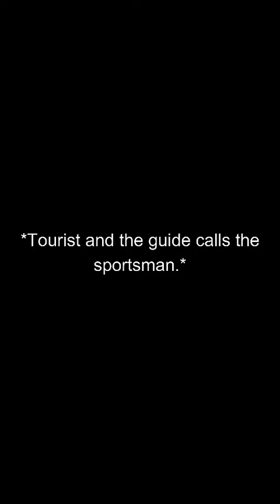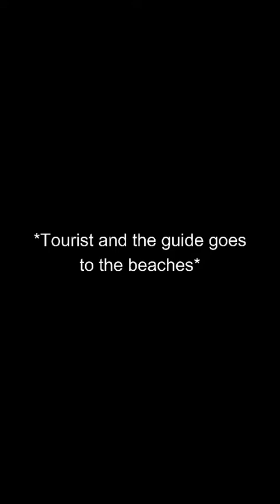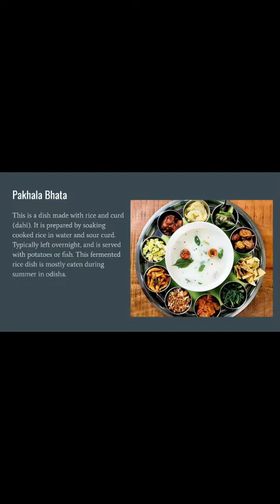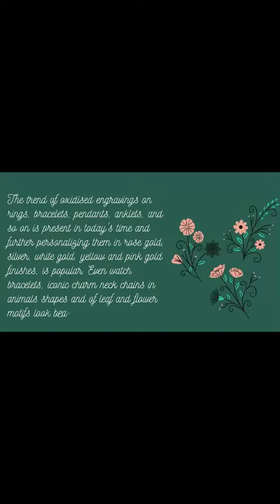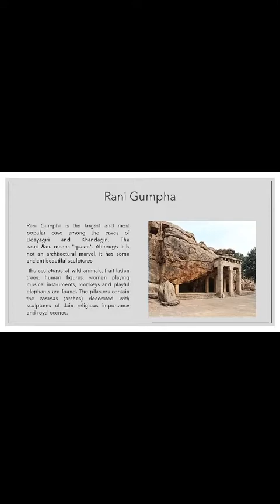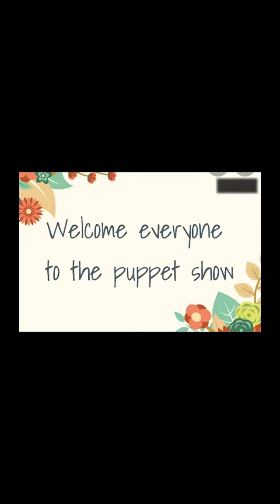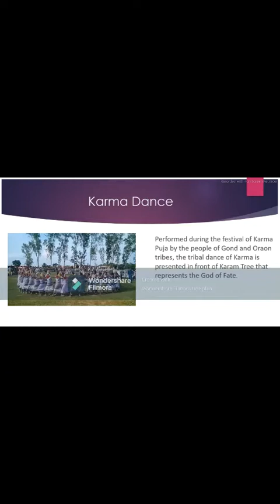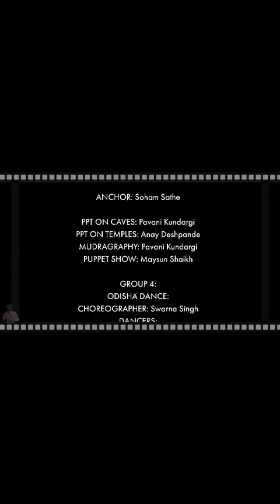Art Integration Presentation 2021-22 by class - VIII, section- D.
Art Integration Presentation on Virtual Annual Day 2021-22 by class - VIII, section- D. Pawar Public School, Hinjewadi, Pune.